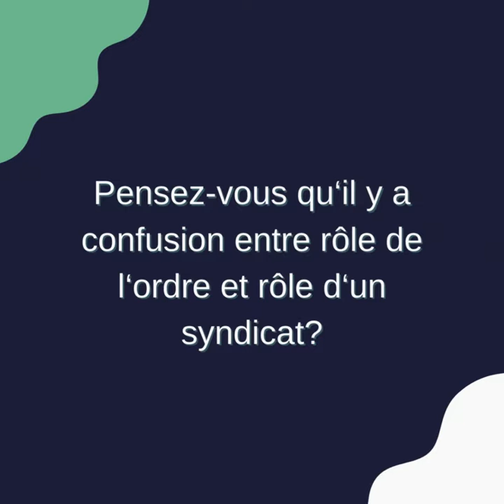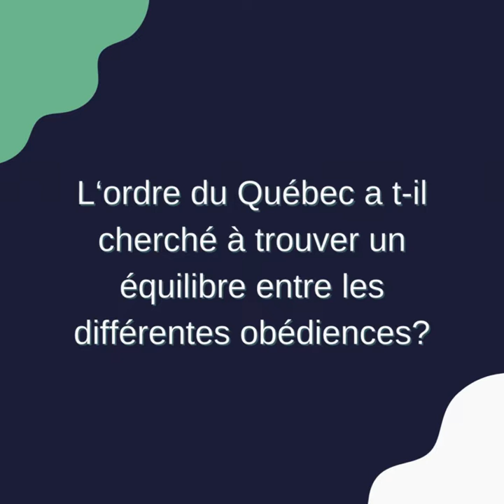📺 Les ordres des psychologues au Canada : Frédéric Langlois (partie 2.3)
📺 Les ordres des psychologues au Canada : zoom sur l’ordre du Québec
Partie 1 : L’ordre du Québec vu par sa présidente
Partie 2 : Témoignage d’un universitaire et clinicien du Québec
Partie 3 : Témoignage d’une psychologue française, psychothérapeute en Ontario

👩🏼‍🏫 👨🏼‍🏫 L’interviewé

Frédéric Langlois
Après avoir œuvré comme clinicien chercheur dans une unité des thérapies cognitives et comportementales en psychiatrie, Frédéric Langlois, Ph.D., a décidé de se consacrer pleinement à une carrière universitaire. Il est depuis 2005 professeur au département de psychologie de l’Université du Québec à Trois-Rivières. Il a été directeur de ce même département de 2014 à 2019. Ses points d’intérêts en recherche et en clinique visent le perfectionnisme et l’anxiété de performance, l’anxiété généralisée, l’hypocondrie, et les troubles obsessionnels-compulsifs. Il a supervisé de nombreux psychologues cliniciens et offre aussi de la formation continue pour les professionnels de la santé mentale

👩🏼‍💻🧑🏼‍💻 L’intervieweur

Renato SAIU, psychologue et membre fondateur de ProPsy, responsable du pôle Interview.

☞ L’association

ProPsy a pour objectif de Promouvoir le métier de psychologue dans toute sa diversité, auprès des médias, du grand public, des autres professionnels et des pouvoirs publics.
Réunir tous les psychologues pour avoir du poids et des moyens, et travailler de concert avec les professionnels qui participent aux différents champs d’exercice de la psychologie (médecins, psychiatres, avocats, association de patients...).
Organiser la réflexion sur la protection de l’exercice de la psychologie et les conditions de la réglementation de la psychologie pour que le psychologue redevienne LE professionnel de la psychologie, garant et responsable de son exercice devant la société.